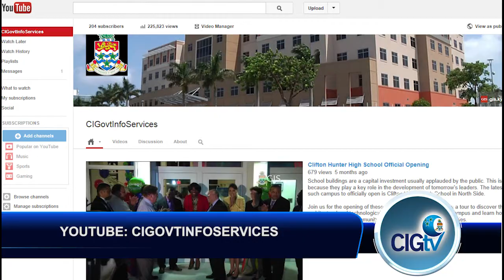CIGTV News Update Show 243, 11 December 2013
Tonight on your CIG TV news update, the Premier announces important dates for members of Parliament. And hear more about the department of environmental health's Christmas recycling programme and how you can participate. These and other stories are making tonight's government news headlines